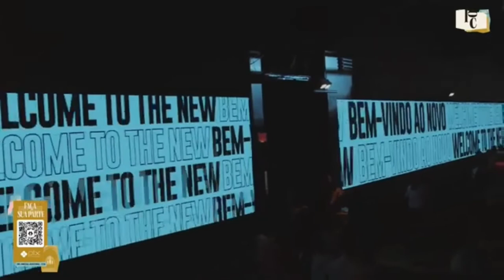ANDRE VALADÃO REFORMA -fé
Palavra pregada sobre a reforma protestante.Andre Valadão fala sobre o poder da fé.Ter esperança é sonhar acordado.É crer de olhos abertos! A fé vem por ouvir a palavra de Deus!
Estar envolvido em um ambiente de fé o tempo todo é o que precisa acontecer com todos! As  horas de culto são poucas perto do que o mundo la fora oferece apar a nossa família.

PARA ASSISTIR A SEGUIR:

📌ANA PAULA VALADÃO 2022 ABBA CHURCH - LEGADO:

📌CONGRESSO MULHERES DT E ABBA CHURCH-ANA PAULA VALADÃO 2022/COMPLETO:

 / Zm_H6JKse
📌CONCONGRESSO MULHERES DT2022 PÉROLA MEIA IDADE E PARTIDA DOS FILHOS:

 • CONGRESSO MULHERE...

33 Pílulas para Turbinar o seu filho -Volume 1 (Meu E-book para pais e educadores)

Curta , comente, acione o sininho e compartilhe!

Vem comigo!!!
Assiste aí!
D1UP!